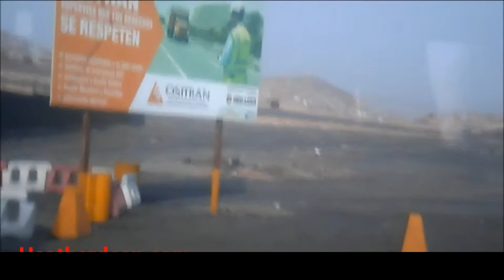Driving through Montanita, Olon, Guayaquil and more in Ecuador